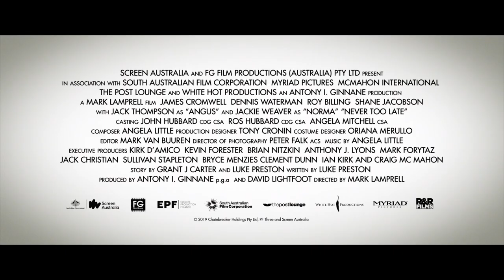NEVER TOO LATE - Official Trailer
When a nursing home stands in the way of a 50-year courtship, four grumpy old Vietnam Vets unite to re-enact the great escape. They may have lost their memory and speed, but these renegades prove it’s never too late for new adventures, even if you have to break rules to break free.

Starring: James Cromwell, Dennis Waterman, Jacki Weaver, Jack Thompson, Roy Billing, Shane Jacobson